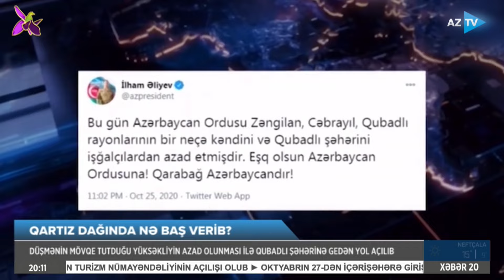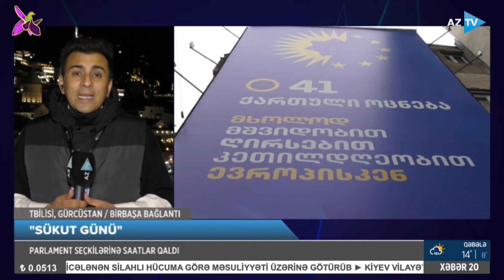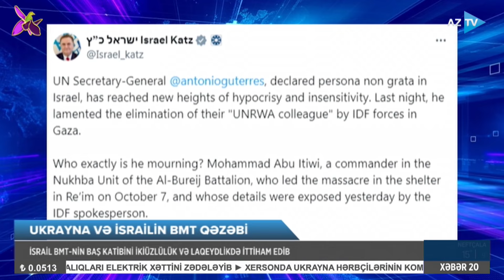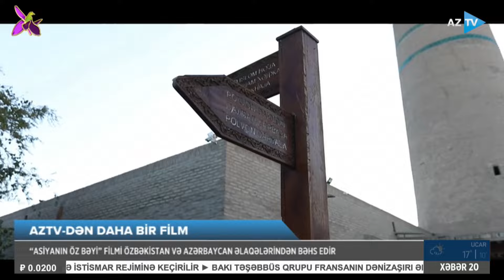Ceyhun Səfər ilə AZTV XƏBƏR (20:00) I 25.10.2024